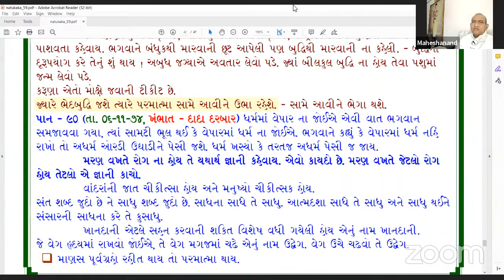27-03-2023 Dada Bhagwan Aptaputra Maheshanandji's Gujarati Satsang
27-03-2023 Dada Bhagwan Aptaputra Maheshanandji's Gujarati Satsang